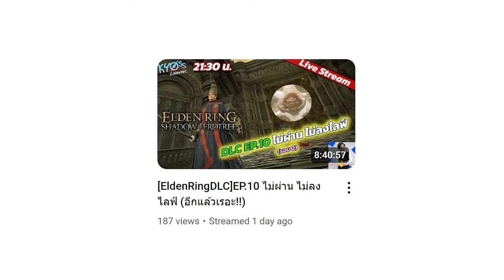Radahn VS ชามข้าวหมา! [EldenRing DLC Highlight]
20 ชั่วโมงกับการอยู่กับราดานห์ ในที่สุดก็จบซะที!